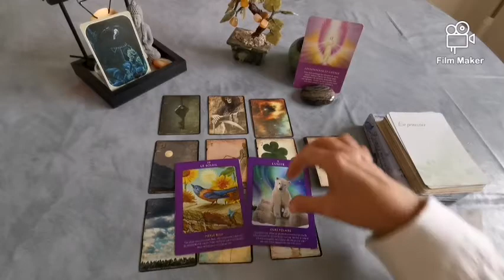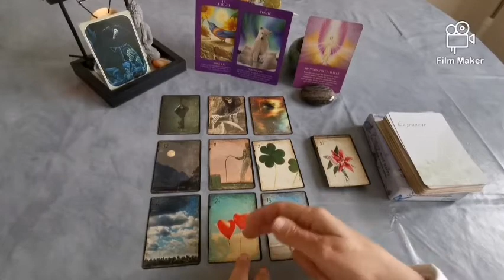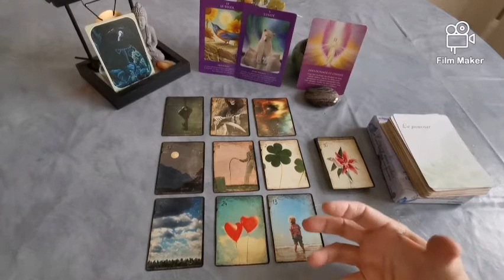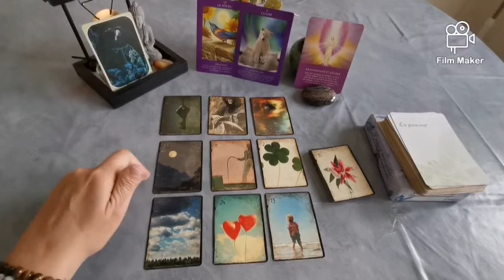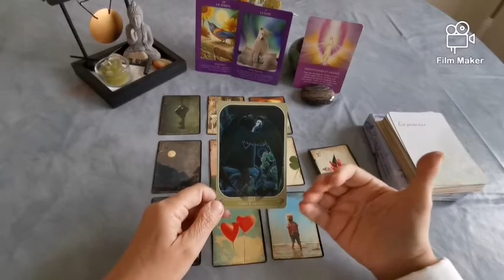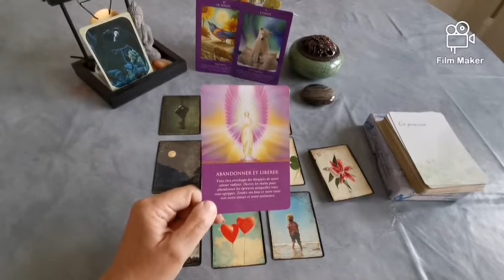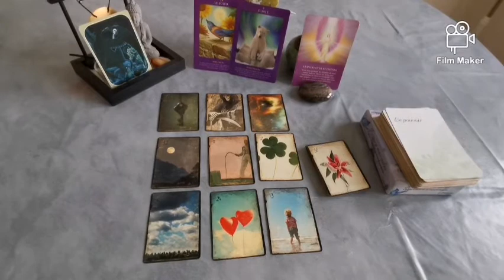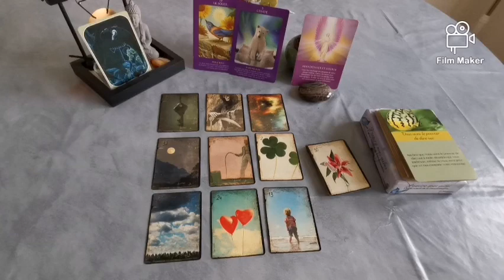✨🍂Petits messages du jeudi 22 octobre 2020 🍂✨